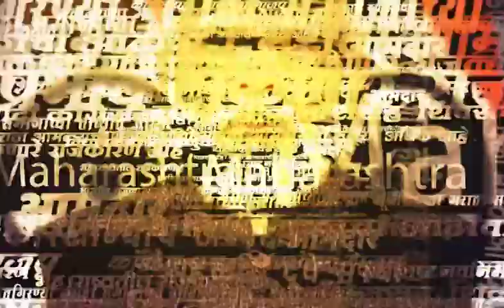Dhanagar Resrvation News | आरक्षणाच्या मागणीवरून धनगर समाज आक्रमक! मागण्या काय?